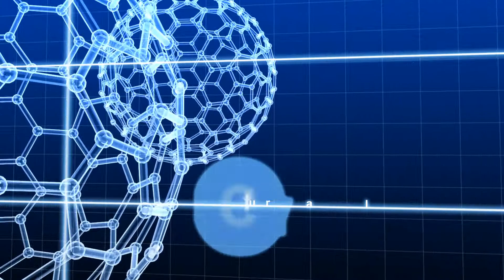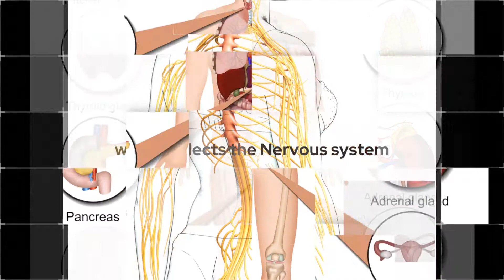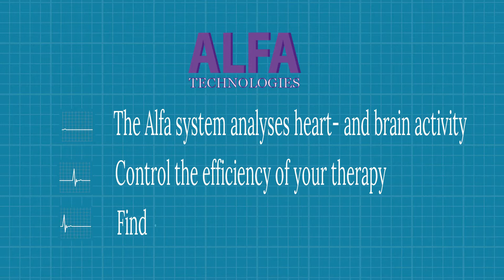Alfa device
The future of health control. In the future, heart rate diagnostics will replace a whole series of examinations as a huge amount of information is embedded in the heart rate.